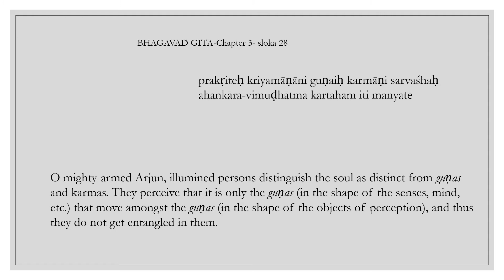Daily Dose Of Motivation 324 Chapter 3 Sloka 28 & 29